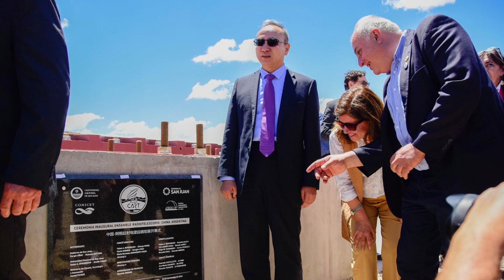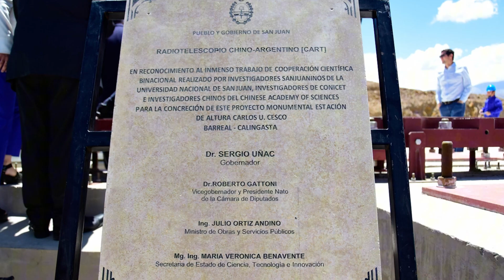El más grande de Sudamérica CART